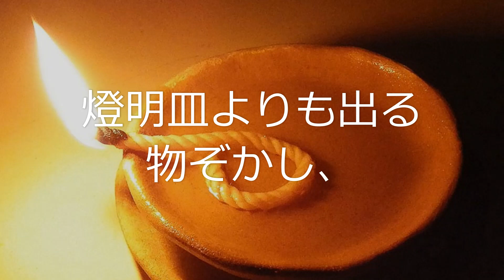樋口一葉「大つごもり」⑤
テキストや注釈などは、ブログ「ぶんがくざんまい（